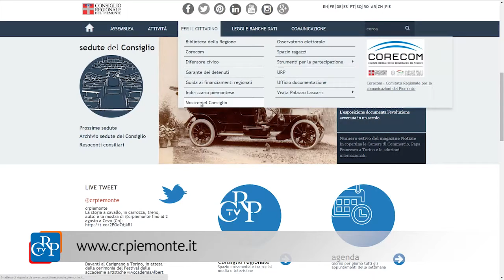Torino Internazionale. Le grandi Expo universali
Una mostra di immagini e cimeli storici sulle tre esposizioni universali che si tennero a Torino tra Otto e Novecento, prima della memorabile edizione del 1961, per il Centenario dell’Unità d’Italia. Fino al 25 settembre, nella biblioteca della Regione, è allestita “Torino internazionale. Le grandi Expo universali tra Otto e Novecento”, ideata dal Centro studi piemontesi. Sul sito dell’Assemblea, sezione “Per il cittadino”, “Mostre del Consiglio”, è possibile anche la visita virtuale.